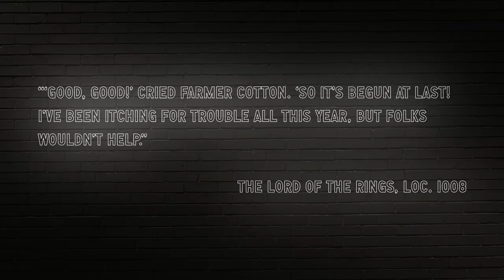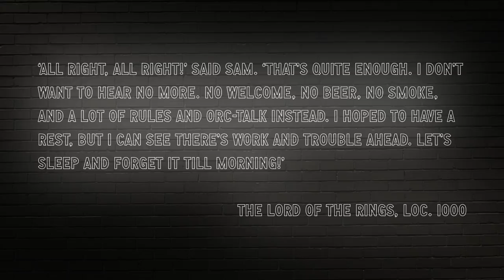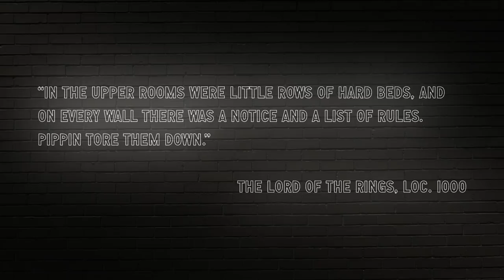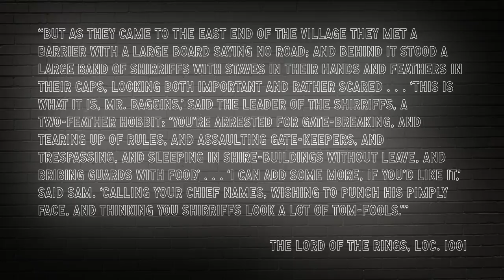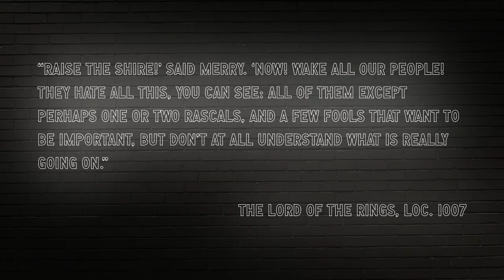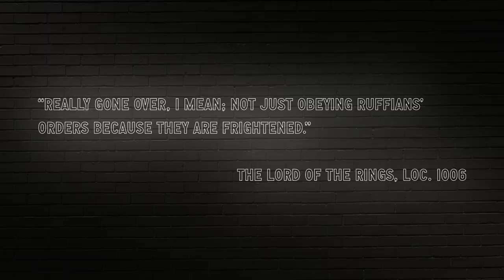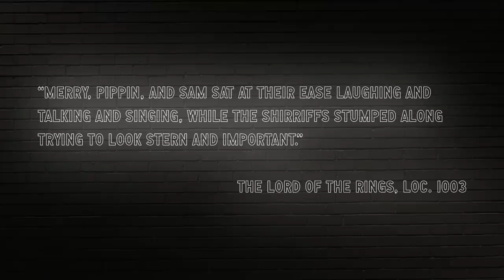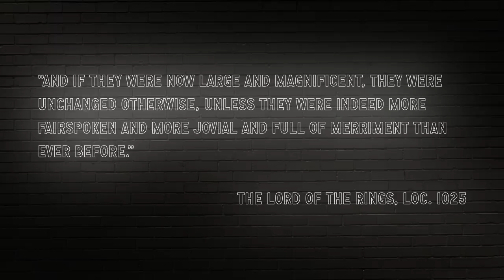Resistance, Leadership, and The Scouring of the American Shire | Doug Wilson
In this episode of Blog & Mablog, Pastor Doug Wilson talks about resistance, leadership, and the scouring of the American shire.

Enjoying this episode? Check out "Slaying Leviathan: Limited Government and Resistance in the Christian Tradition" today!